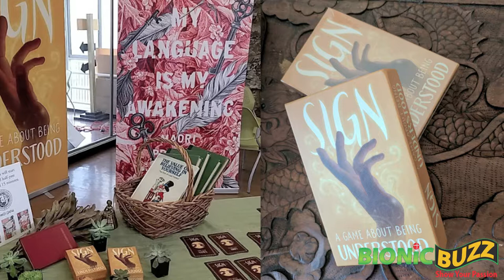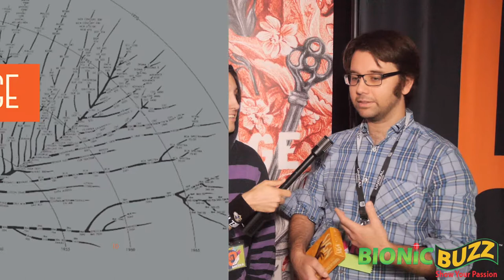Thorny Games at IndieCade 2017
Bionic Buzz® got to cover the opening night media preview night of Indie Cade 2017. The festival is the premiere event dedicated to celebrating independent games in the nation. Now in its 10th year, IndieCade is held each October in the Los Angeles area and is open to the industry and to the public. IndieCade Festival 2017 offered a unique opportunity to play and preview over 200 of the latest innovative indie games of all types and from around the world.

At the event we discovered Thorny Games which is an indie game studio out of Northern California. They make games and languages (and games about languages). Check out our interview w/ Thorny Games owners Kathryn Hymes and Hakan Seyalioglu about their three games are Sign, Dialect and Xenolanguage.